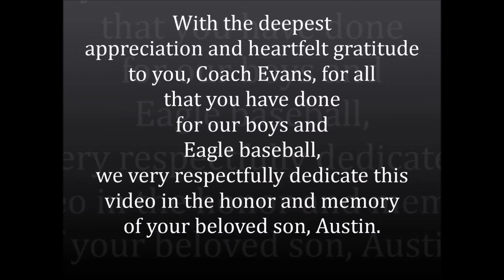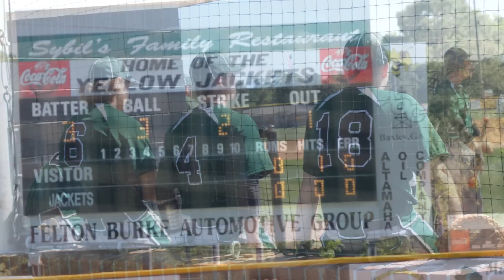EHS VARSITY BASEBALL 2015 VIDEO